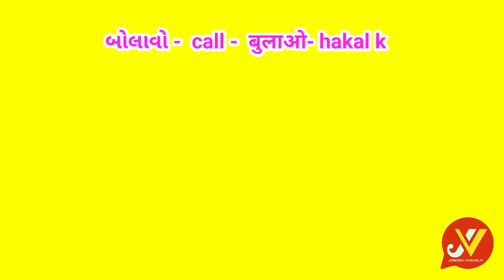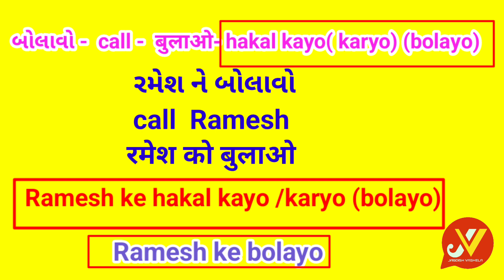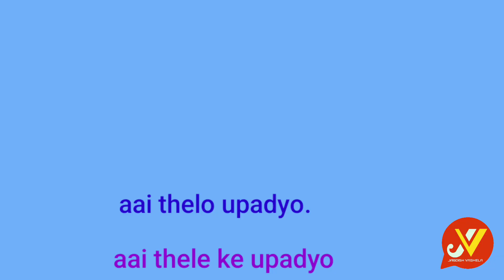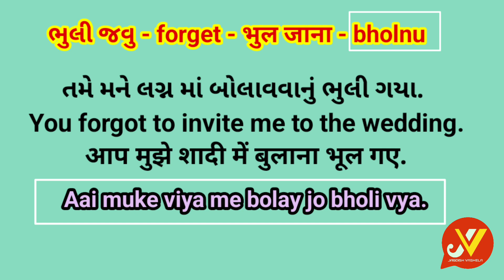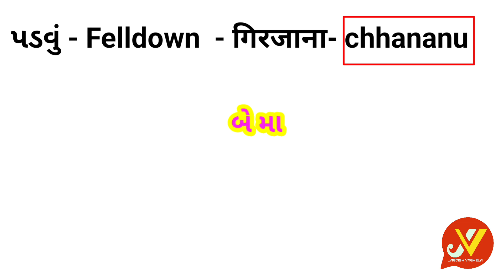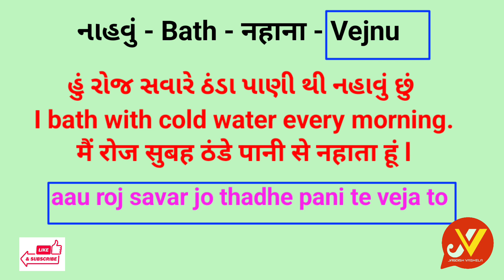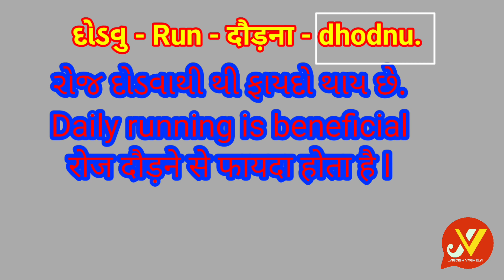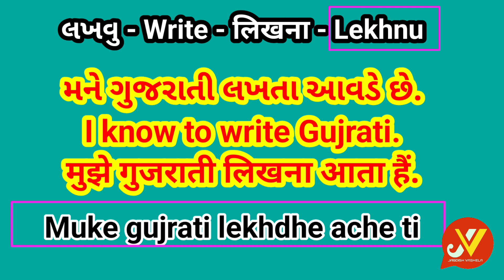Learn Kutchi Language ||कच्छी में बोलना सीखिए || Jagdish Vaghela|| Part -7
Hello friends in this video of my Kutch Darshan series I have explained some basics sentance and words kutchi language..Part -7 Some daily uses sentence of kutchi conversation with hindi and english..If you are interested in learning Kutchi watch video and learn it and share to your friends.

આ વીડિયો માં કચ્છી ભાષા શીખવા માટે દરરોજ ઊપયોગ થતા વાક્યો ને , ગુજરાતી, હિન્દી અને  કચ્છી ભાષા માં ભાષાંતર કરેલ છે.